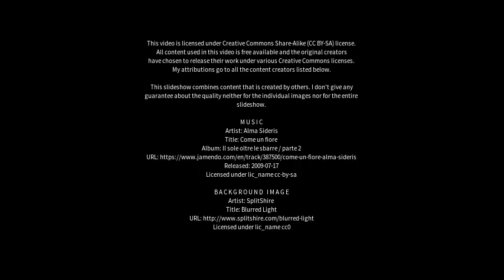Best places to visit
Best places to visit - Lages (Brazil) Best places to visit - Slideshows from all over the world - City trips, nature pictures, etc.